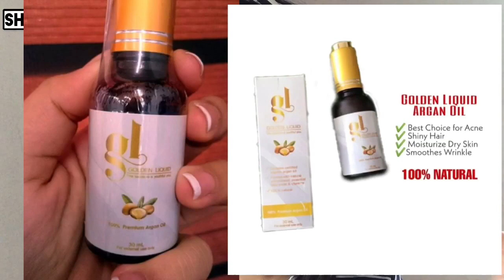Acne Breakout Story | Effective Pampakinis | Overcoming Acne Breakout | Shara Grace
It was a long story .. after almost 20 months of bearing with pimple breakout.
i tried and used a lot of products before i was able to achieve a not so perfect yet glowing skin. Hehe. I hope you watch it until the end. Dami kong chika kasi. Hahaha.

Just sharing hope and positivity!

Product used:
Wildleaf Brightening set
Celeteque Hydration facial wash
Kojic acid soap
Tea tree daily use foaming wash
Golden liquid argan oil
The Orchards Obagi set
HBC annyeonghasayo set
Beauty formulas Tea Tree Scrub
Beauty formulas Charcoal Scrub
Nature republic Aloe vera Gel
Infinity Skincare by Joyag
Infinity Facial glow kit.

sharagrace
shara grace
shara gadil